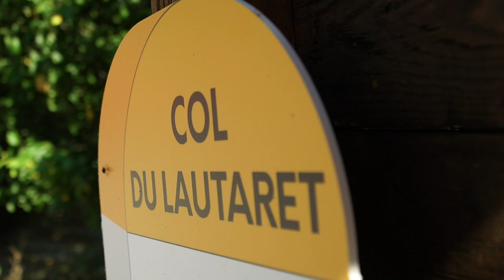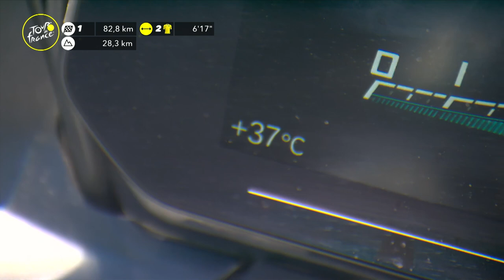Fireworks On Alpe d’Huez! | Tour De France 2022 Stage 12 Highlights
The Queen Stage of the race falls on Bastille Day. It's a 165km-long slog from Briançon to Alpe d’Huez that features a whopping 4,630m of climbing! The Galibier (23km at 5.1%) returns for the second successive day, followed by the Col de la Croix de Fer (29km at 5.2%) and crescendoes on the storied slopes of Alpe d'Huez (13.7km at 8%).